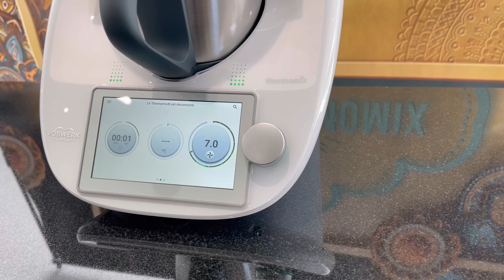🇲🇦PASTILLA AU POULET 🇲🇦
Hello tout le monde j’espère que vous allez bien ? Nouveau voyage culinaire au Maroc avec cette recette de pastilla au poulet !

Ingrédients :

1kg d’oignons
Persil et coriandre fraîchement hachés
1kg de blanc de poulet
4 cuisses désossées et sans la peau
1/2 verre d’huile
1/2 verre d’huile d’olive
1cc de sel, 1/2 cc de poivre, 1cc de gingembre, 1/2 cc de cannelle, 2 bâtonnets de cannelle, 1cc de curcuma, quelques pistils de safran
1cc de beurre rance
2 gousses d’ail
Feuilles de bricks ou filo
200g de Beurre fondu
4 jaunes d’oeuf
300g d’amandes mondées
1cs d’eau de fleur d’oranger
1cc de cannelle
1cs de sucre glace